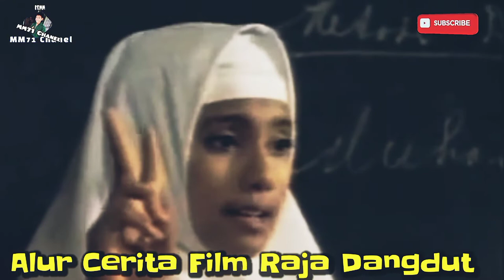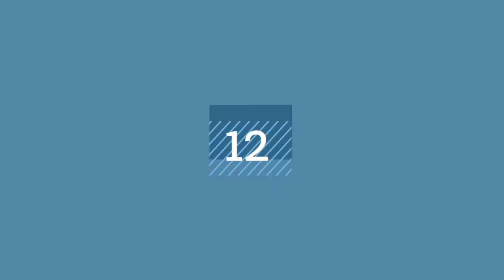Raja dangdut indonesia (1978) Full Movie HD //Alur Cerita Film.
Alur Cerita Film Raja Dangdut 1978
Raja Dangdut
Sutradara
Maman Firmansjah
Produser
Ny. Lucy Sukardi
Penulis
Rhoma Irama
Pemeran
Rhoma Irama
Ida Royani
Marlia Hardi
Aedy Moward
Netty Herawaty
Naniek Nurcahyani
Penata musik
Rhoma Irama
Penyunting
Tantra Surjadi
Distributor
PT. Cipta Permai Indah Film
Tanggal rilis
1978
Durasi
102 menit
Negara
Indonesia
Bahasa
Indonesia.
Kendati sudah sukses dan mempunyai banyak penggemar, Rhoma tetap seperti biasanya, taat kepada orang tua dan soleh. Ada satu gadis penggemarnya yang sampai 100 kali berkirim surat, Ida (Ida Royani). Rhoma menaruh simpati dan jatuh cinta. Ida beribu janda miskin penjual gado-gado. Ibu Rhoma (Netty Herawati) menjodohkan Rhoma dengan gadis lain, Mira (Naniek Nurcahyani) yang lebih modern dan ningrat, sementara ayah Rhoma yang lumpuh mengalah saja. Rhoma menolak pilihan ibunya dan menghadapi tantangan-tantangan ibunya dan Mira yang antara lain mencemooh Ida dan pergi ke dukun segala. Sikap Mira yang "modern" tak berkenan pada Rhoma. Setelah Mira kecelakaan dan dibantu Ida, maka sikap Mira berubah. Maka Ida dan Rhoma menikah resmi.
Kalau vidio kami ada yg kurang berkenan saya minta maaf
semoga vidio kami bermaanfaat buat kalian_